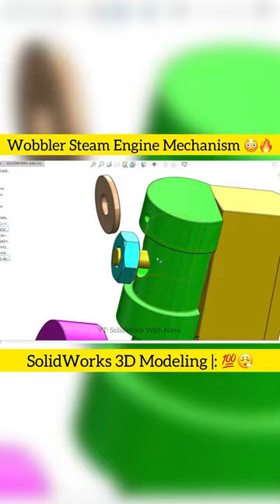Steam Engine Mechanism 😮‍💨💯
🚂 Step into the Steam Age with SolidWorks! 🌟

Embark on an engineering journey with us in today's YouTube Short, where we bring the past to life through the realistic 3D modeling of a Wobbler Steam Engine design mechanism. This video is perfect for hobbyists, engineering students, and anyone intrigued by the marvels of mechanical design and steam engine technology.

🛠️ Inside This Video:

A detailed walkthrough for modeling a Wobbler Steam Engine in SolidWorks, focusing on accuracy and realism.
Insightful tips on assembling the mechanism to ensure smooth operation and functionality.
Highlights of SolidWorks features that empower you to create detailed and intricate mechanical designs with ease.
Whether you're a seasoned engineer looking to revisit the classics, a student eager to learn about historical mechanisms, or a hobbyist fascinated by steam engine technology, this short is tailor-made for you. Join us as we transform historical engineering into a modern 3D masterpiece, showcasing the power and precision of SolidWorks.

👍 Loved the blend of history and technology? Your support inspires us to keep exploring and sharing the wonders of engineering design!

Have an idea for our next project or want to see a specific mechanism come to life? 📝

Together, let's keep the steam of creativity and innovation churning! 🚂